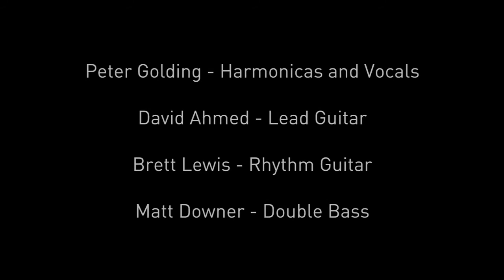Peter Golding & Café Django @ H2013 NHL Bristol International Harmonica Festival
Café Django is led by Peter Golding, harmonicas and vocals, with David Ahmed, lead guitar, Brett Lewis (Rhythm Guitar), and Matt Downer (Double Bass). Here are four numbers from their set at the National Harmonica League, Saturday evening gala concert, at the Bristol Folk House on October 26 2014. They played Bossa Dorado & Joseph Joseph, Sheik Of Araby, Sweet Georgia Brown & Limehouse Blues and Dark Eyes (Les Yeux Noirs ). Café Django play regularly in London.